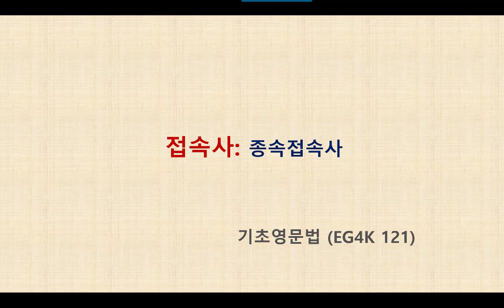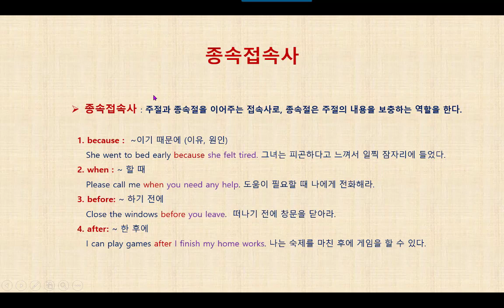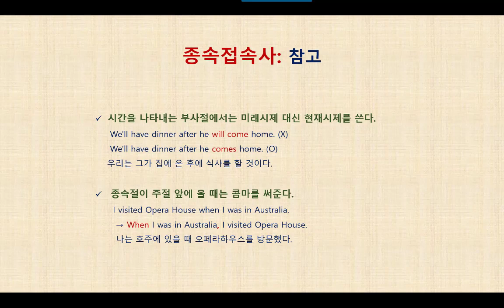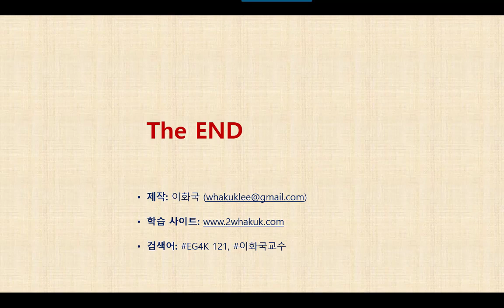영문법 특강 EG4K 121 접속사 - 종속접속사